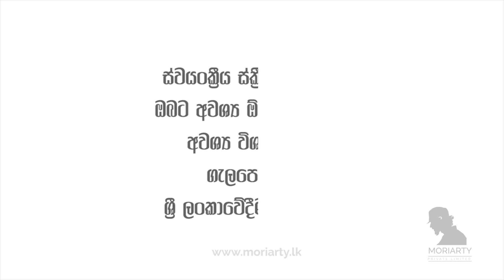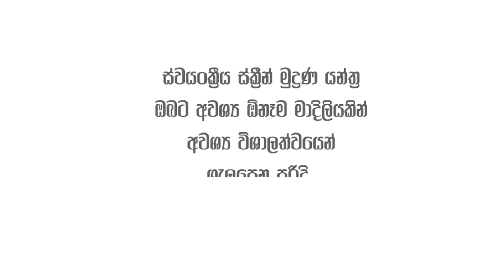Customer Prints with Moriarty Screen Printer | මොරියාටි ස්ක්‍රීන් මුද්‍රණ යන්ත්‍ර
ඔබට අවශ්‍ය ස්ක්‍රීන් මුද්‍රණ යන්ත්‍ර ශ්‍රී ලංකාවේ නිෂ්පාදනය කරන්නෝ .

Semi Automatic Rotating Screen printer -
- Flat bed items
- Pvc , Corrugated boards, Stickers, T shirts

*  media Size 18"x 12 "
* could be handle up to 2" thickness
* min. 450 per Hour
*  Print mode - Single user